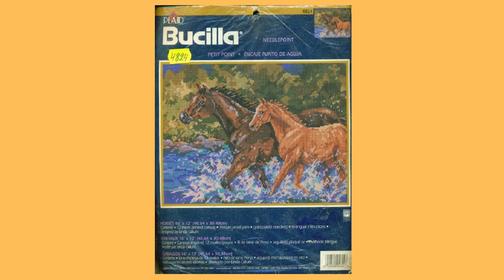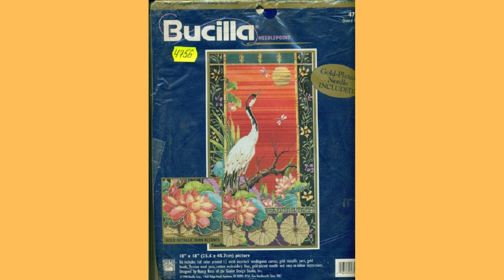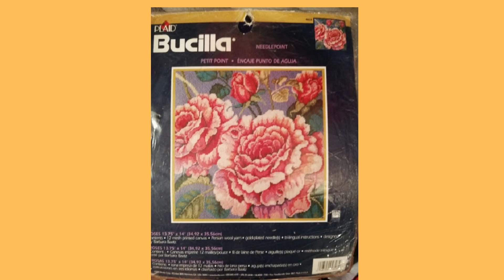Продажа Наборов для вышивания фирмы BUCILLA USA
В этом видео можно посмотреть наборы для вышивания американской фирмы BUCILLA USA, которые есть в наличии и вы можете их купить.. Если кто-то заинтересован в покупке такого набора (в наличии по 1 экз), то напишите мне на мыло
мои плейлисты:
Шитье - мое хобби
Бесплатно скачать
вышивка - моя любовь
Вязание спицами
Вязание крючком
Рукоделие от Ирины
Своими руками
Продажа журналов